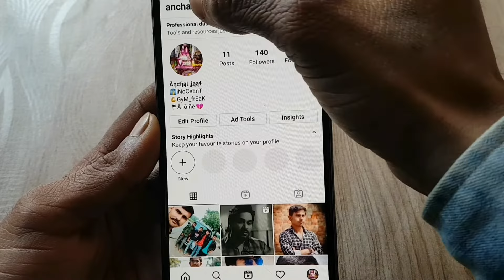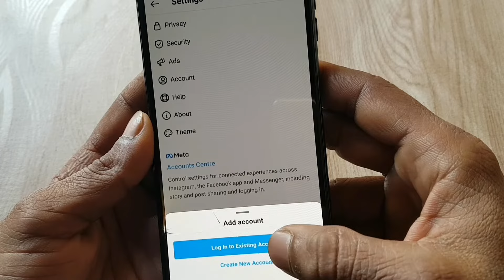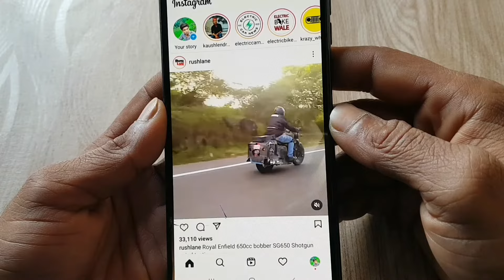एक ही instagram में दो अकाउंट कैसे चलाये | multi account login instagram in 1 mobile 2022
एक ही instagram में दो अकाउंट कैसे चलाये | multi account login instagram in 1 mobile 2022 | Ek hi instagram me bahut se account kaise chalaye

Hello Friend's agar aap ek hi instagram app me ek se adhik yani ki bahut se account chalana chahate hain to is video me bataya gya hai ki ek hi instagram me bahut se account kaise chala sakte hain to is video ko poora dekhen bilkul bhi skip na kare.

Your's Queries and topic covered in this video
multi account login instagram
instagram me bahut se account kaise chalaye
instagram par multiple account kaise login kare
How to Add multiple account on Instagram
multiple accounts on instagram with username
How to use multiple account on instagram